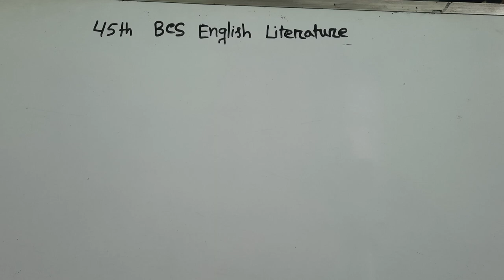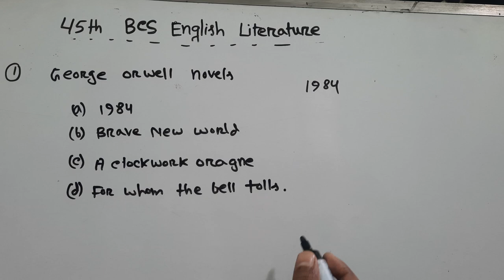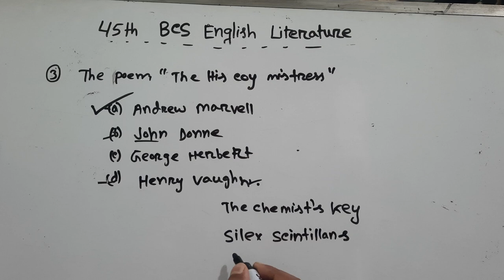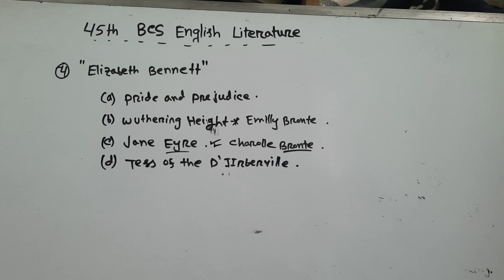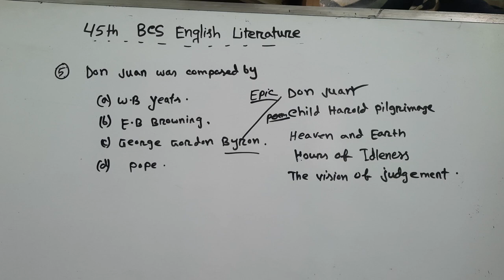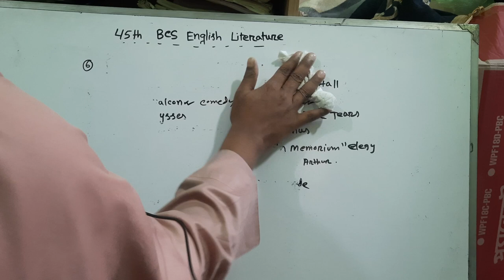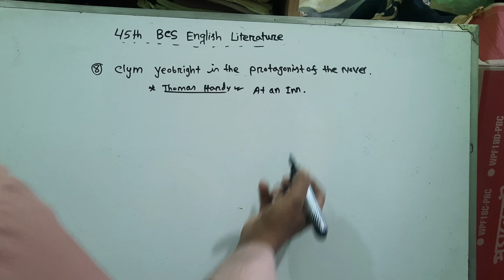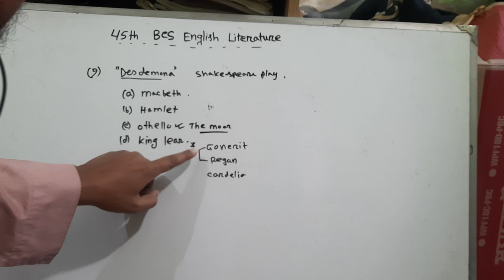45 Bcs English Literature questions Solution With Explanation|shohoj shortcut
45 Bcs English Literature questions Solution With  Explanation|shohoj shortcut